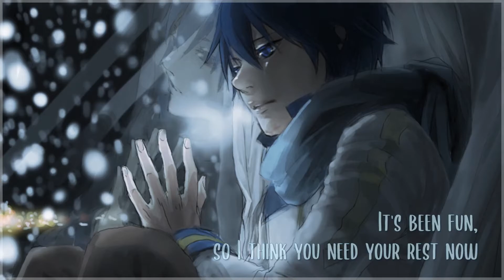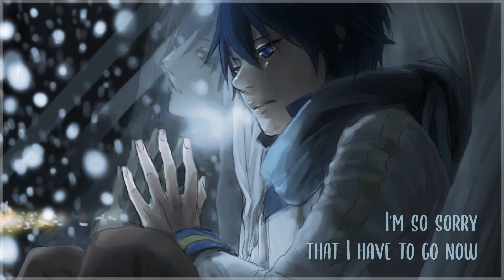【Kaito V3】Good Night and Sweet Dreams【VOCALOIDカバー】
Totally forgot to upload this (・・。)ゞ
Sweet lil Lullaby with Kaito :) I think it suits him really well!

Song: Good Night and Sweet Dreams by RorunaK
Vocals: KAITO V3 English
VSQx: RorunaK
Art: 山川
Tuning, Mixing, Video: Me
Programs used: Vocaloid 4 Editor, LMMS, Audacity, Kdenlive

∠( ᐛ 」∠)＿ (if you'd like. I post art and lotsa KAITOs)